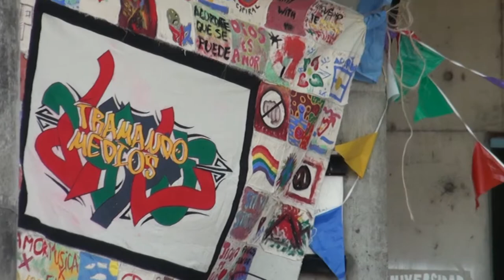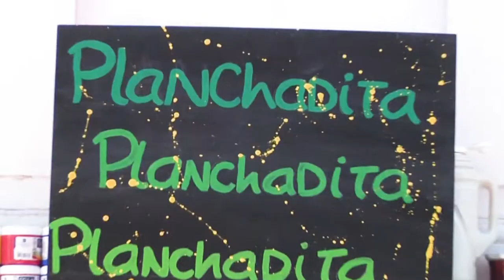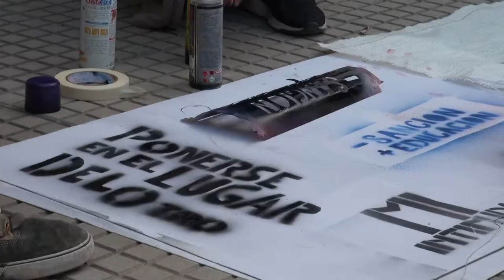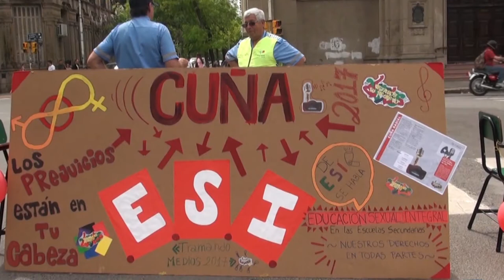Una maratón que reúne, intercambia y produce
El Tramando es una actividad que propone la participación de estudiantes de la Facultad de Ciencias de la Educación con el objetivo de ser un espacio de construcción del conocimiento colectivo, de intercambio y socialización entre quienes participan. En este sentido, la universidad pública es el ámbito propicio para que estos procesos de aprendizajes se conviertan en procesos transformadores de identidades.